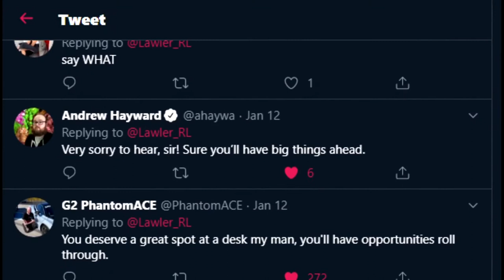Lawler on Leaving the RLCS Broadcast Team & Rocket League's Growth as an Esport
The Rocket League esports community is a tight knit family. But as it continues to grow, a lot of changes have been made. One of those changes, was letting go of long time community member and commentator Adam "Lawler" Thornton from the broadcast team. To talk about the scene and what the future holds, we called up the man himself.